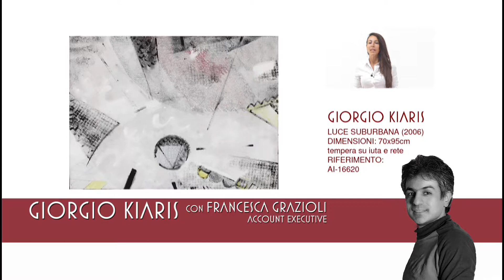Francesca Grazioli Account executive | presenta Giorgio Kiaris